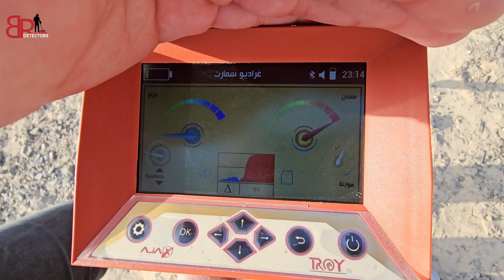اصغر جهاز تصويري لكشف الذهب والمعادن - افضل اجهزة كشف الذهب التصويرية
مميزات اجهزة كشف الذهب التصويرية المحمولة:أجاكس تروي

1. تقنية التصوير ثلاثي الأبعاد:
   - توفر صورة ثلاثية الأبعاد للمعادن المدفونة، مما يساعد على تحديد شكل وحجم الهدف.

2. سهولة الاستخدام:
   - تصميم مدمج يجعلها سهلة الحمل، وغالبًا ما تكون مزودة بشاشة عرض سهلة القراءة.

3. عمق الكشف:
   - قادرة على الكشف عن المعادن على أعماق متفاوتة، مما يجعلها مناسبة لمجموعة متنوعة من البيئات.

4. تعدد الاستخدامات:
   - يمكن استخدامها في البحث عن الذهب والفضة والمعادن الأخرى، وكذلك في التطبيقات الأثرية.

5. تحليل التربة:
   - بعض الأجهزة تقدم خيارات لتحليل نوعية التربة، مما يساعد في تحديد أماكن التنقيب المثلى.

أمثلة على اجهزة كشف الذهب التصويرية المحمولة:

1. أجهزة الكشف عن المعادن ثلاثية الأبعاد:
   - تقدم صورًا مفصلة ودقيقة عن المعادن المدفونة، مما يسهل تحديد مواقعها.

2. أجهزة التصوير الجيولوجي

1.التصوير ثلاثي الأبعاد:
   - توفر صورًا ثلاثية الأبعاد لتفاصيل التربة والمعادن، مما يساعد في تحديد مواقع الأهداف بدقة.

2. تحليل البيانات:
   - تُستخدم تقنيات متطورة لتحليل البيانات، مما يوفر معلومات مفصلة عن التركيب الجيولوجي والتكوينات المعدنية.

3. عمق الكشف:
   - قادرة على الكشف عن المعادن على أعماق متفاوتة، مما يجعلها مناسبة لمجموعة متنوعة من التطبيقات.

4. تحديد نوع المعدن:
   - تساعد في التعرف على نوع المعادن المدفونة، مما يزيد من فعالية عمليات البحث والتنقيب.

5. سهولة الاستخدام:
   - تصميمها المدمج يجعلها سهلة الحمل والاستخدام في الميدان.

 أنواع أجهزة التصوير الجيولوجي:
1. اجهزة السونار:
   - تستخدم الموجات الصوتية لتحديد البنية تحت السطح، وغالبًا ما تُستخدم في التطبيقات البحرية.

2. اجهزة التصوير بالتحليل الكهربائي:
   - تعتمد على قياس التوصيل الكهربائي في التربة لتحديد وجود المعادن.

3. أجهزة التصوير المغناطيسي:
   - تستخدم قياسات المجال المغناطيسي للكشف عن المعادن الحديدية وغير الحديدية.

 تطبيقات أجهزة التصوير الجيولوجي:
- البحث عن الموارد المعدنية: مثل الذهب والفضة والنحاس.
- التنقيب الأثري: تساعد في تحديد مواقع الآثار المدفونة.
- دراسات الجيولوجيا: تستخدم في الدراسات البيئية والجيولوجية لفهم التكوينات الأرضية.

نصائح لاختيار الجهاز:
- المواصفات: تحقق من المواصفات التقنية والقدرات.
- المراجعات: اقرأ تقييمات المستخدمين للحصول على فكرة عن الأداء.
- الدعم الفني: تأكد من وجود دعم فني جيد في حال الحاجة للمساعدة.

أجهزة التصوير الجيولوجي تمثل أدوات قوية في مجال التنقيب والبحث عن المعادن، وتوفر معلومات قيمة تساعد في اتخاذ قرارات مستنيرة.

 نصائح لاختيار اجهزة كشف الذهب التصويرية
- البحث والمقارنة: قارن بين الموديلات المختلفة من حيث الميزات والسعر.
- الدعم الفني: تحقق من توفر الدعم الفني وخدمة العملاء في حال واجهتك أي مشاكل.

أجهزة كشف الذهب التصويرية المحمولة تمثل استثمارًا جيدًا لعشاق البحث عن الكنوز والآثار، وتساعد في تحقيق نتائج دقيقة وفعالة.
2. أجهزة كشف الذهب الصغيرة:
   - النموذج: اجاكس تروي
   - الميزات: توفر عمق كشف جيد وتعمل بتقنيات متقدمة، كما أنها سهلة الاستخدام. بعض هذه الأجهزة صغيرة الحجم ويمكن حملها في حقيبة.

 3. اجهزة متخصصة في الذهب:
   - الميزات: أجهزة صغيرة الحجم تركز على الكشف عن الذهب، وغالبًا ما تأتي مع شاشة عرض لتسهيل العملية.

نصائح لاختيار الجهاز:
- التحقق من العمق: تأكد من أن الجهاز قادر على الكشف عن المعادن على العمق الذي تحتاجه.
- سهولة الاستخدام: ابحث عن جهاز يحتوي على واجهة مستخدم بسيطة وسهلة الفهم.
- التقييمات: اقرأ مراجعات المستخدمين للحصول على فكرة عن الأداء الفعلي للجهاز.

تأكد من مراجعة المواصفات والتقييمات قبل اتخاذ قرار الشراء، حيث تختلف الأجهزة في الأداء والموثوقية.
اكتشف جهاز كشف الذهب والكنوز التصويري ثلاثي الأبعاد "أجاكس تروي" من أجاكس الأمريكية!
 هذا الجهاز المتطور هو الحل المثالي للكشف عن الذهب والمعادن الثمينة بعمق يصل إلى 30 متر تحت الأرض.

بفضل تكنولوجيا التصوير ثلاثي الأبعاد المتقدمة، يمكنك الآن رؤية شكل وحجم وعمق الأهداف بدقة. يتميز "أجاكس تروي" بنظام تحليل ذكي لمعرفة ما إذا كان الهدف ثمينًا أم غير ثمين، بالإضافة إلى نظام غراديو سمارت الذي يساعدك في تحديد نقاط تواجد الأهداف والمسح السريع للمنطقة.

لا تفوت فرصة الارتقاء بمهاراتك في التنقيب واكتشاف الكنوز مع هذا الجهاز الفائق التطور. تابع الفيديو لتتعرف على المزيد حول "أجاكس تروي" وكيف يمكنه مساعدتك في العثور على الكنوز المدفونة بسهولة ودقة!

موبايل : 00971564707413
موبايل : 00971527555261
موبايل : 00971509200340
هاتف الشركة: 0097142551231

00:00 المقدمه
00:14 التجربه العمليه للبحث عن الذهب
00:26 كيفيه ظهور الهدف علي الشاشه
00:49 تحديد عمق الهدف